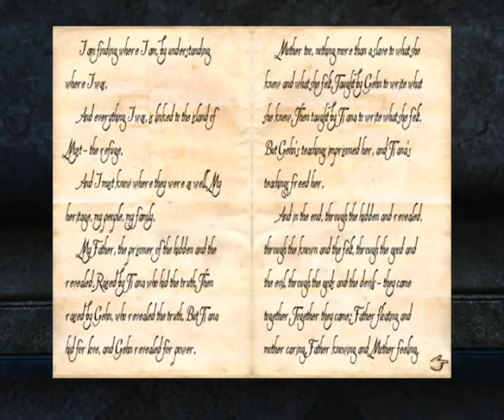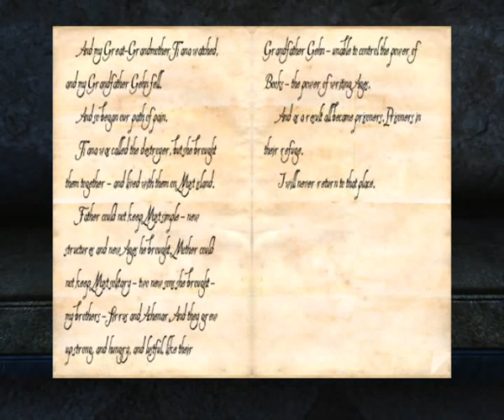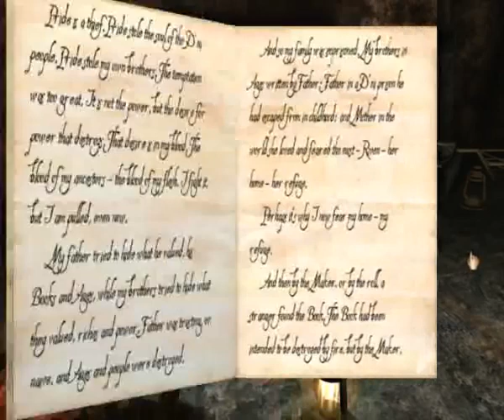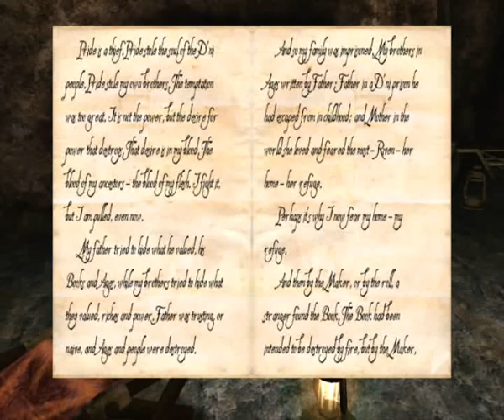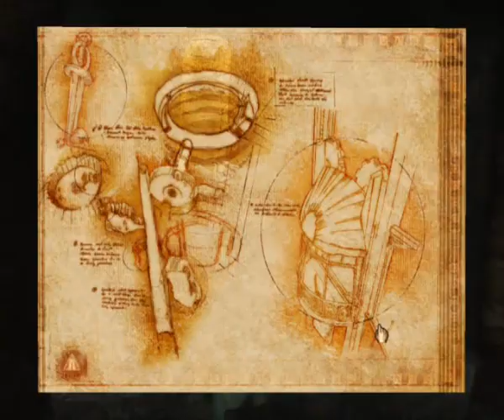Let's Play Myst V: End of Ages (2005) Level 1 - Direbo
Originally uploaded on 28 Dec 2008.